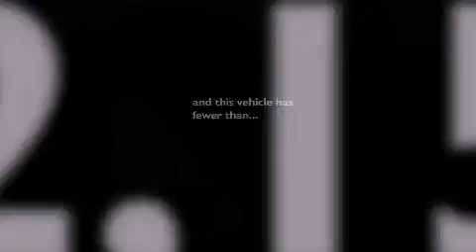2008 FORD F-350 Bossier City LA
We have been honored to serve the Bossier City LA area , we promise that your experience at our dealership will exceed your expectations !

 Year : 2008
 Make : FORD
 Model : F-350
 Engine : 6.8L V10
 Trans . : AUTO
 Exterior : GRAY
 Miles : 12,158
 Interior : MEDIUM STONE
 Stock : PEC53772

 Wray Ford, Inc.